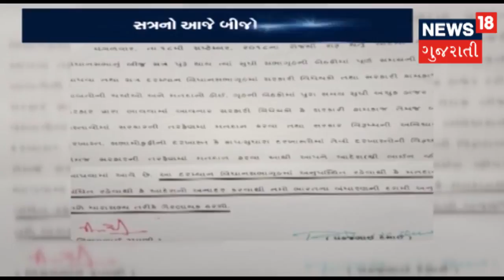Lalit Vasoya Responds To BJP's Whip to MLAs | News18 Gujarati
વિધાનસભાના સત્રના બીજા દિવસે ધારા સભ્યોને હાજર રહેવા વ્હિપ જાહેર કરાયું. સી.એમ.વિજય રૂપાણી અને પંકજ દેસાઈ દ્વારા આ વ્હિપ જાહેર કરાયું